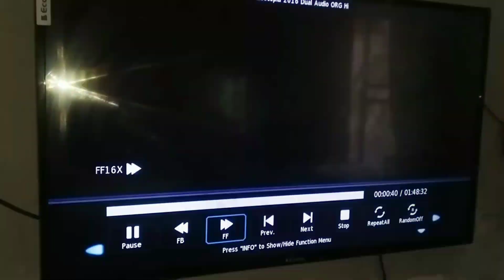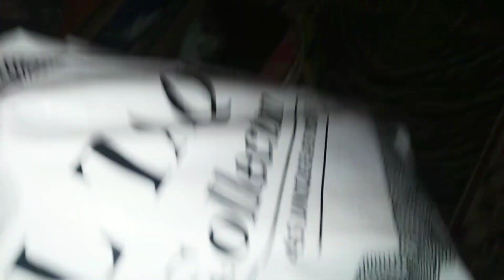My daily cleaning vlog🪠🪣||Bed room deep cleaning//husband wash blankets👨‍👩‍👦@DuckyBhai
Daily cleaning routine#bed room deep cleaning#bety ko tuition chorna#blanket wash# happy family sakoon# lunch to breakfast routine